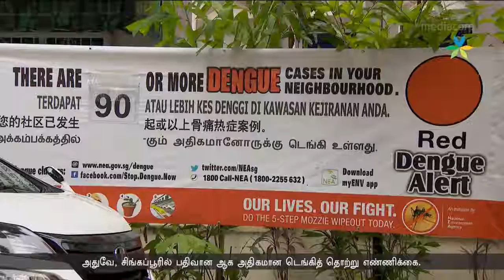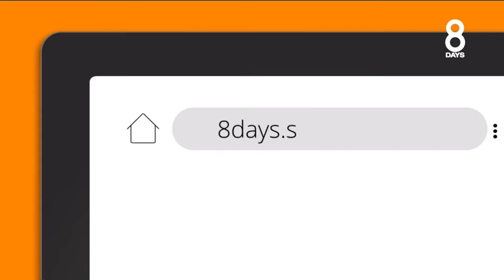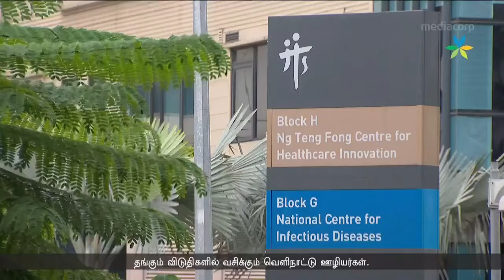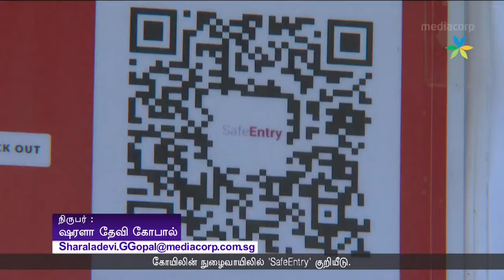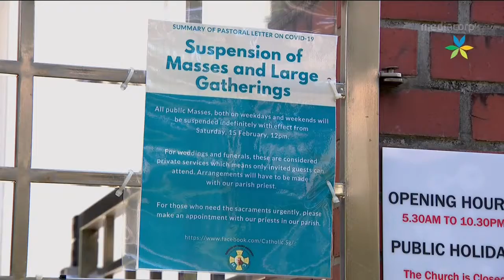Seithi (03-06-20) (2)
Here's Seithi with Harnitha Rasu